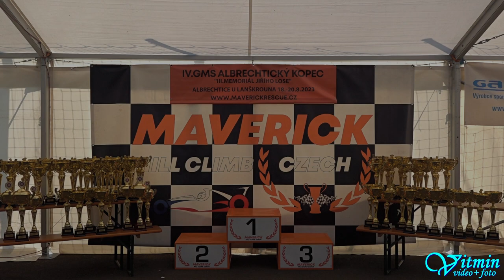Škoda Fabia RS - Vilém Kašpar - IV. GMS Albrechtický kopec 2023 - Albrechtice u Lanškrouna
Vilém Kašpar si s vozem Škoda Fabia RS dojel po oba dva dny pro vítězství ve třídě S1-2000 v závodech do vrchu IV. GMS Albrechtický kopec 2023 "III. Memoriál Jiřího Lose".